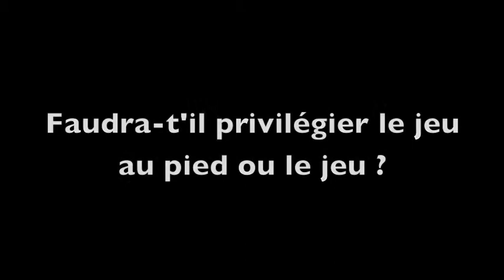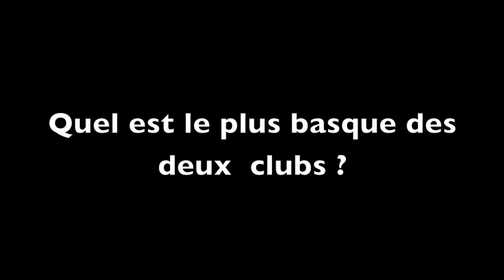Derby Basque : Thibault Lacroix (Bayonne) & Laurent Tranier (Biarritz) parlent du match - RugbyUnit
Interview croisé pour mieux décrypter le Derby Basque